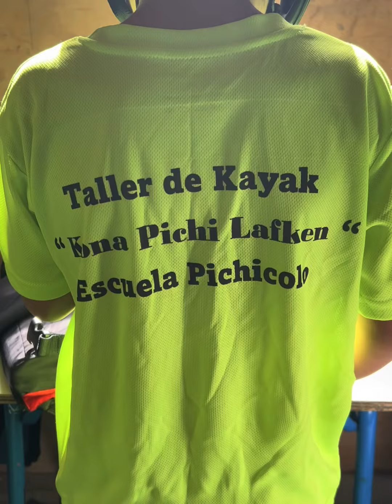Bienvenidos a nuestra escuela